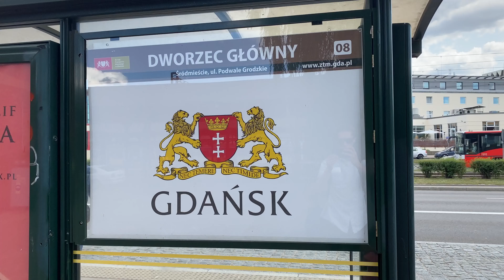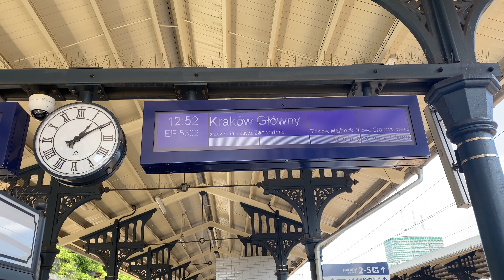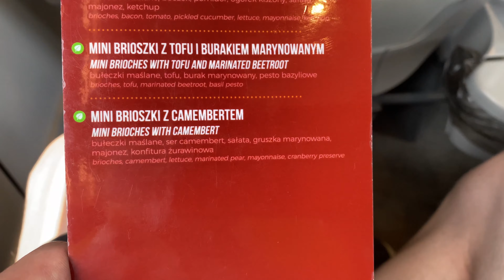TRIP REPORT | First Class on Poland's High Speed Train - PKP EIP, Gdańsk-Warsaw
Join me as I ride on Poland's modern and luxurious flagship train service - the PKP Express InterCity Premium, from Gdańsk to Warsaw. The service in first class is quite a step up from that of my home country Sweden, and the Swedish State Railways.

Date: 20 July, 2021.
Route: Gdańsk Główny - Warszawa Centralna
Price paid: 230 PLN